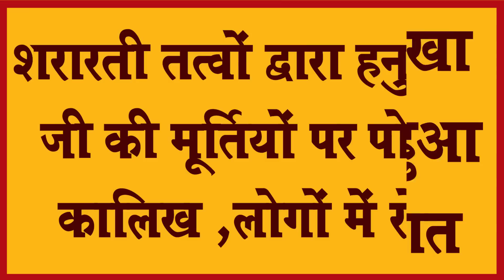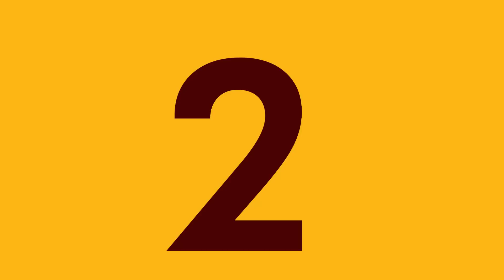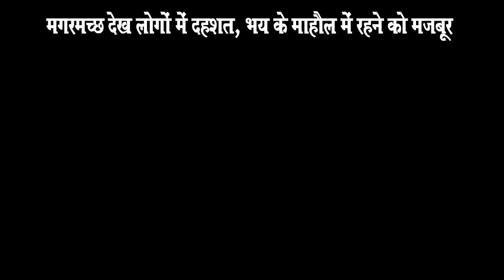मूसलाधार बारिश ने ढाया कहर#hindinews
मूसलाधार बारिश ने ढाया कहर